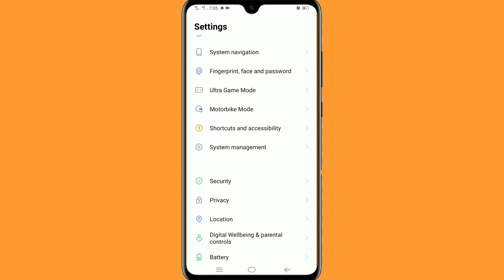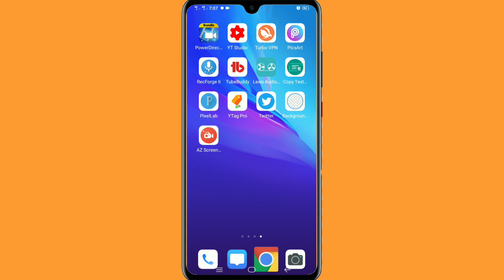VIVO PHONE FAST SETUP GLOO WALL SPEED SETTING FREE FIRE | NEW UPDATE SETTING | JUST 2 SECRET TRICKS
VIVO PHONE FAST SETUP GLOO WALL SPEED SETTING IN FREE FIRE | NEW UPDATE SETTING | JUST 2 SECRET TRICKS

Title  Keyword :👇

(1):VIVO PHONE FAST SETUP GLOO WALL SPEED SETTING IN FREE FIRE
(2): NEW UPDATE SETTING | JUST 2 SECRET TRICKS

1.Garena Free Fire Indonesia Live

2.Garena Free Fire Brazil Live

3.Garena Free Fire Brasil Live

4.Garena Free Fire India Live

5.Garena Free Fire Singapore Live

6.Garena Free Fire Thailand Live